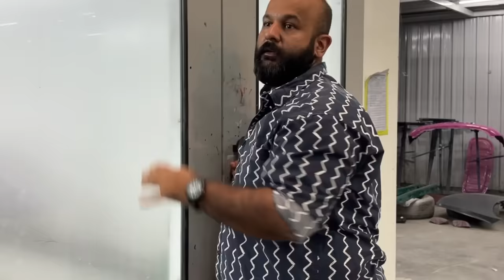VLOG 73: Humnein li apni First car for Re-Sale